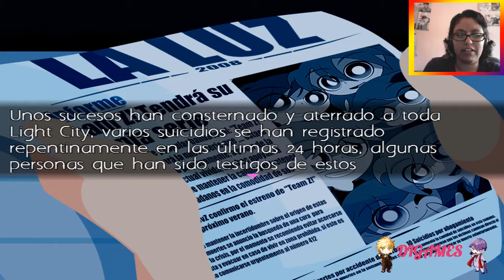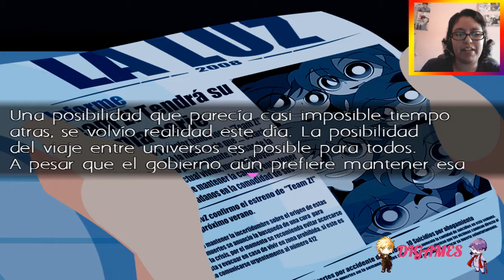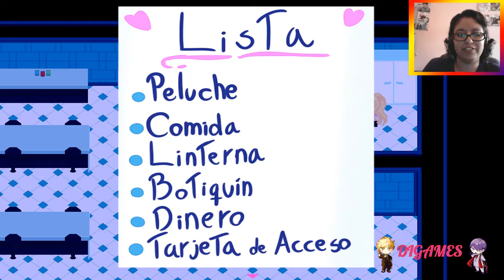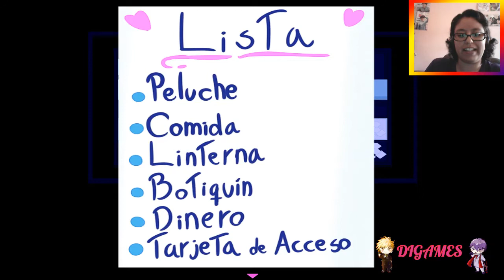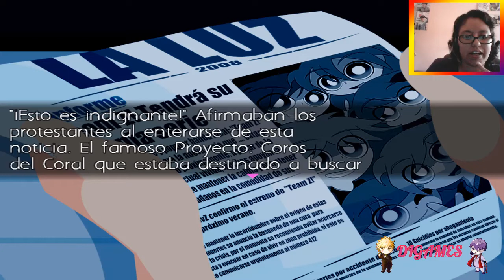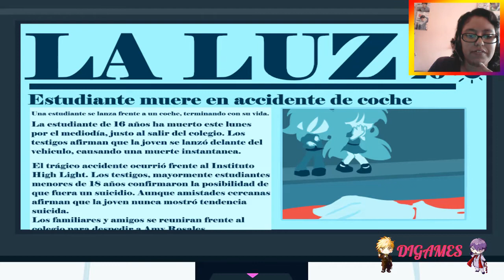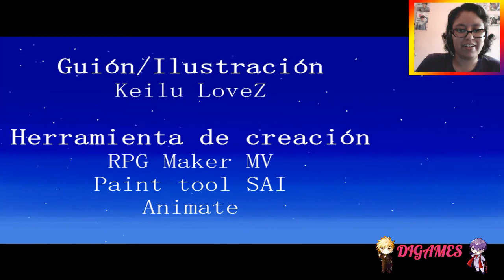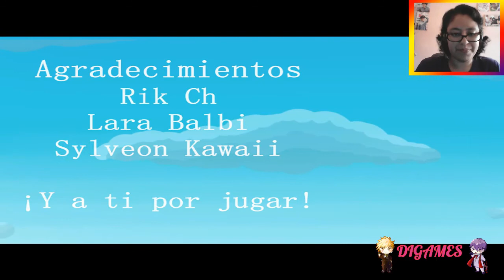Perfection #02 - Final Verdadero